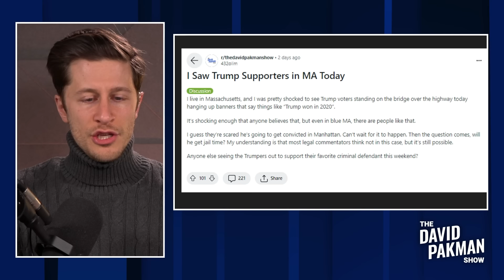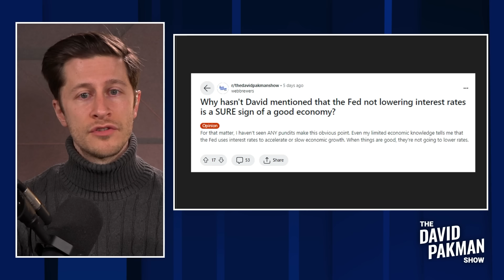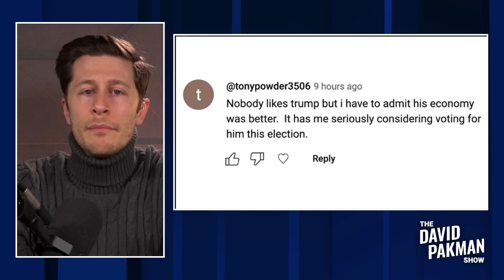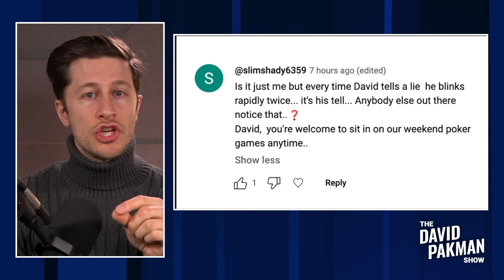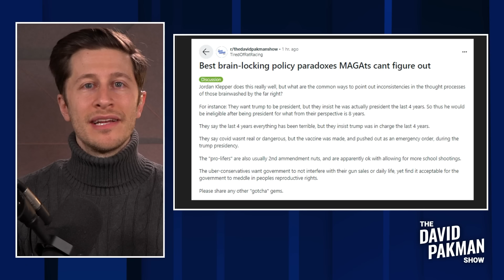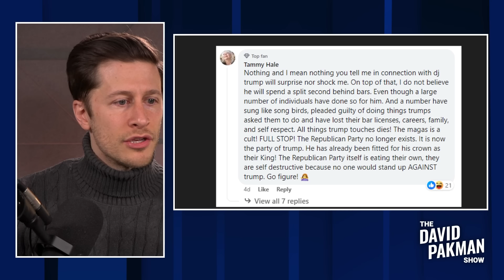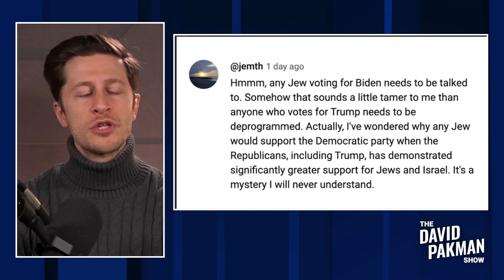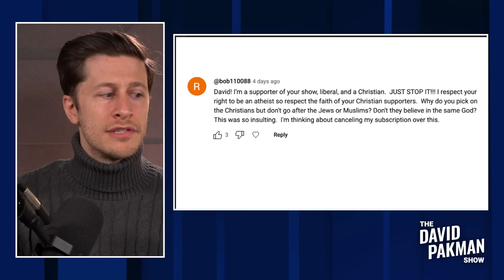David blinks rapidly twice when he tells a lie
-- The Friday Feedback segment
Leave a Voicemail Line: (219)-2DAVIDP